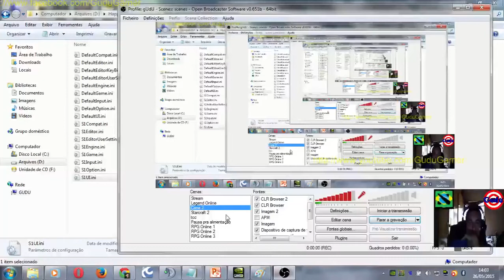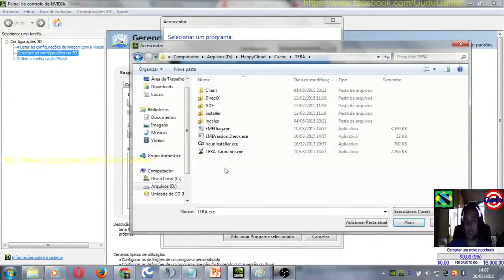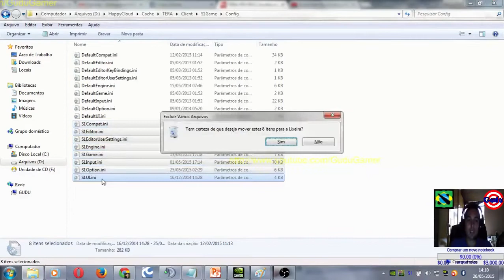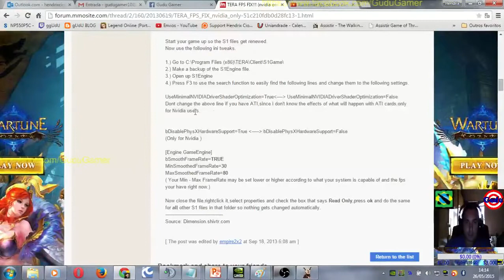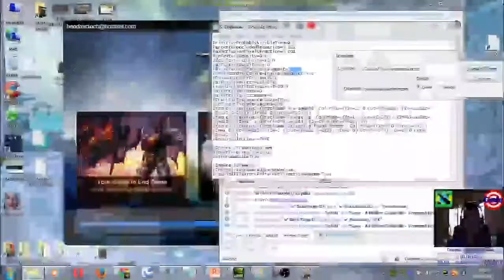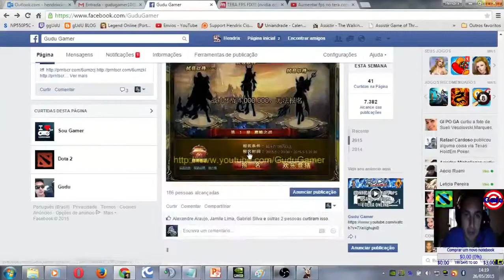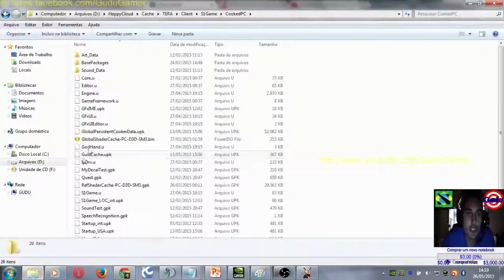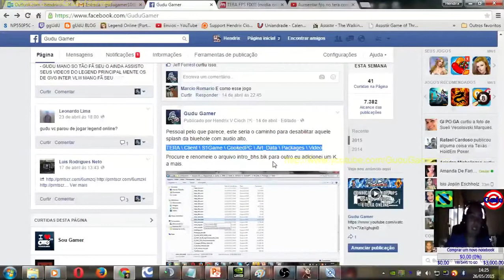TUTORIAL FIX FPS TERA ONLINE SOMENTE NVIDIA